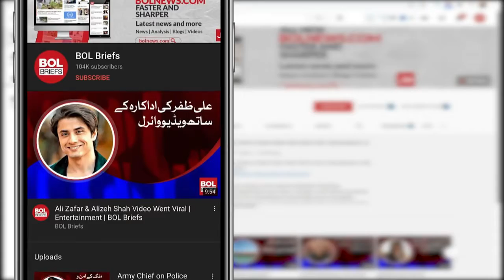Showbiz personalities attend actor Usman Mukhtar's wedding, see photos | BOL Briefs